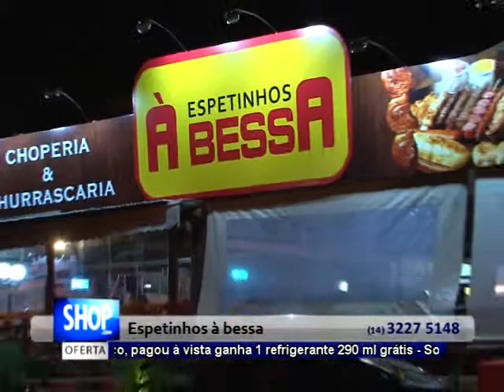ALMOCO E JANTAR EM BAURU - ESPETINHOS A BESSA - 23/03/13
Almoço por kilo de segunda a sexta e espetinhos no jantar.

Endereço:
Avenida Nossa Senhora de Fátima, 9-55  Bauru - SP, 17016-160